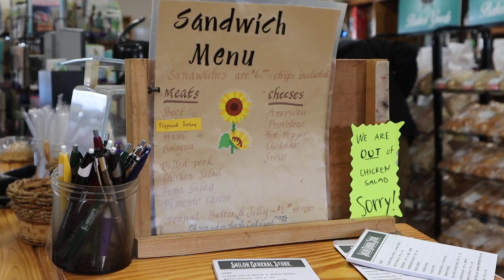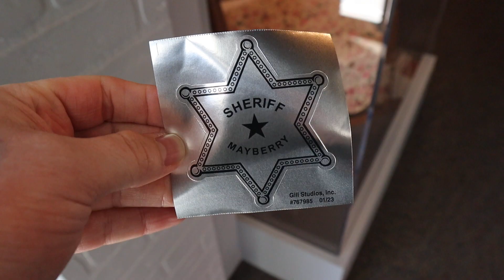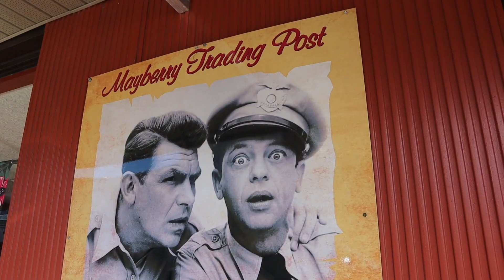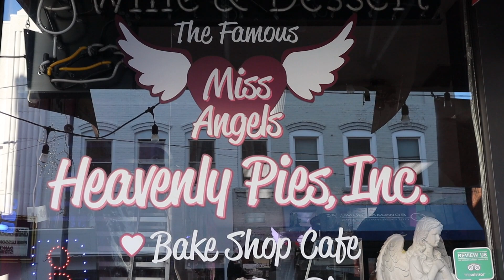"Mt Airy Adventure" Ep 143 | Snacktastic Adventures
We take a day trip to explore the remarkable town of Mt Airy, North Carolina. We check out an amish general store, Andy Griffith Museum and so much more!
Pick our next Snack:
(In order of appearance)
1. Shiloh General Store:
2. Andy Griffith Museum:
3. Opie's Candy Store:
4. Miss Angel's Heavenly Pies:
5. The Loaded Goat:
Filming Equipment:
1. Canon EOS M50 Camera:
2. Comica CVM-V30 PRO Camera Microphone:
3. Neewer Light Ring Kit:
Film Editing Software:
Final Cut Pro